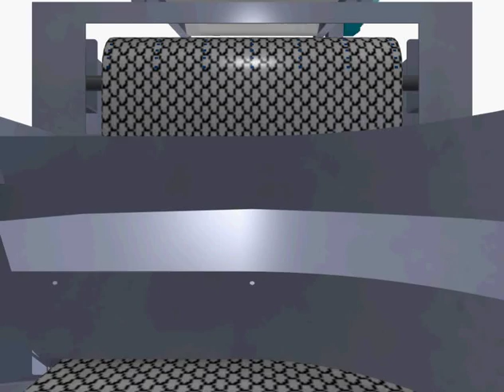Flume Washing System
The Hughes Company Potato Flume Washing System.

Hughes Company, Inc. - Equipment to Serve the Food Industry